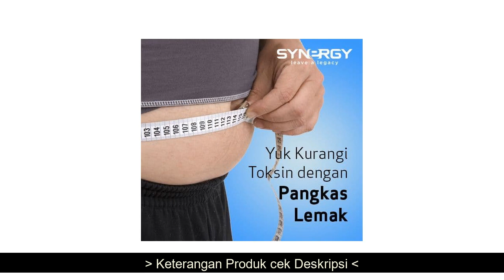Promo Klorofil Colostrum Noni Plus Synergy Obat Alergi Dingin Bentol Terbaik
*Klorofil Colostrum Noni Plus Synergy Obat Alergi Dingin Bentol Terbaik yang kami jual dijamin & terjamin keasliannya.
*untuk penjelasan, pertanyaan dan Pemesanan Klorofil Colostrum Noni Plus Synergy Obat Alergi Dingin Bentol Terbaik, hubungi kami di:

Informasi Produk
ATASI ALERGI ANDA DENGAN SOLUSI HERBAL SMART DETOX
Alergi adalah reaksi sistem kekebalan tubuh terhadap sesuatu yang dianggap asing, baik berbahaya atau pun tidak. Ini bisa berupa substansi yang masuk atau bersentuhan dengan tubuh.
Gejala reaksi alergi biasanya muncul beberapa menit setelah kontak dengan alergen. Gejala ini juga  dapat berkembang secara bertahap dalam beberapa jam.
Gejala-gejala alergi yang kita alami umumnya tergantung kepada jenis alergen dan cara kita melakukan kontak dengan alergen. Misalnya gejala alergi akibat makanan akan menyebabkan gejala pada mulut atau sistem pencernaan, sedangkan alergi debu akan menyebabkan gejala pada sistem pernapasan.
Gejala lainnya bisa berupa munculnya gatal-gatal di seluruh tubuh, batuk-batuk, sesak di bagian  dada, sesak napas, serta reaksi alergi yang parah (anafilaksis).
Solusi Alergi  dari Smart Detox Synergy hadir untuk membantu mengatasi dan mengobati Gejala Alergi yang mengganggu.
Paket Solusi Alergi terdiri dari: Chlorophyll Plus, Colostrum Synergy dan NoniPlus yang sudah terbukti berkhasiat.
Aturan Pemakaian tertera pada masing-masing kemasan
Dengan Rasa mint, tidak bikin eneg
READY STOK
Order Sekarang Juga di Toko Kami
Pilihan Ekspedisi: JNT & Gosend & Grab Instant
Khusus Gosend & Grab Instant pemesanan sebelum jam 14.00